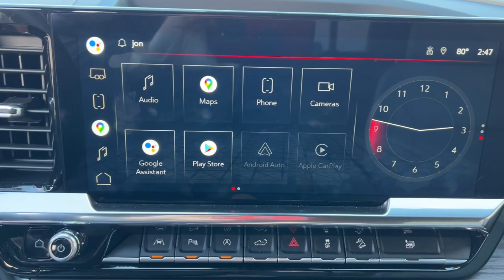2022 GMC Sierra 1500 Jacksonville, Orange Park, Gainesville, Ocala, Kingsland GA NG505591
Onyx Black Used 2022 GMC Sierra 1500 SLT available in Kingsland, Georgia at Murray Ford of Kingsland. Servicing the Jacksonville, Orange Park, Gainesville, Ocala, Lake City, FL area.

10-Speed Automatic, 4WD, Dark Walnut/Slate Leather.
Preferred Equipment Group 4SA,3.23 Rear Axle Ratio,Auto-Locking Rear Differential,Wheels: 18 x 8.5 6-Spoke Machined Aluminum,20 Polished Aluminum Wheels,Front 40/20/40 Split-Bench Seat,Front Bucket Seats,Perf Leather-Appointed Front Outboard Seat Trim,10-Way Power Driver Seat Adjuster w/Lumbar,Standard Suspension Package,Off-Road Suspension,Radio: Premium GMC Infotainment Audio System,SLT Convenience Package,SLT Preferred Package,SLT Premium Plus Package,Sierra Safety Plus Package,Adaptive Cruise Control,Color-Keyed Carpeting Floor Covering,120-Volt Instrument Panel Power Outlet,Not Equipped w/Heated Steering Wheel (DISC),Spray-On Pickup Bed Liner w/GMC Logo,Chrome Wheel To Wheel Assist Steps,Front License Plate Kit,LED Cargo Area Lighting,Rear Wheelhouse Liners,X31 Off-Road Package,Trailering Package,ProGrade Trailering System,Heavy-Duty Air Filter,Integrated Trailer Brake Controller,Electric Rear-Window Defogger,Deep-Tinted Glass,Skid Plates,Driver Memory,Power Sliding Rear Window w/Rear Defogger,10-Way Power Passenger Seat Adjuster w/Lumbar,GMC Connected Access Capable,Power Front Passenger Windows w/Express Up/Down,Power Rear Windows w/Express Down,Power Door Locks,Keyless Open & Start,Power Front Windows w/Driver Express Up/Down,Push Button Start,Remote Vehicle Starter System,Front Rainsensing Wipers,Hitch Guidance,Floor-Mounted Center Console,Electronic Precision Shift,Chrome Header & Chrome Grille Insert Bars,Safety Alert Seat,Hill Descent Control,Wireless Charging,Heated Driver & Front Outboard Passenger Seating,Heated 2nd Row Outboard Seats,120-Volt Bed Mounted Power Outlet,Heated Steering Wheel,Auxiliary External Transmission Oil Cooler,Ventilated Driver & Front Passenger Seats,170 Amp Alternator,Electrical Steering Column Lock,Dual Exhaust System,Manual Tilt-Wheel & Telescoping Steering Column,Power Rake & Telescoping Steering Column,Single Speed Transfer Case,2-Speed Transfer Case,GMC Pro Safety,Wireless Phone Projection,Hitch Guidance w/Hitch View,Buckle to Drive,IntelliBeam Automatic High Beam On/Off,Trailer Camera Provisions,Perimeter Lighting,SiriusXM w/360L,2 Charge/Data USB Ports Inside Center Console,2 Type-C Charge-Only Rear USB Ports,2 Charge/Data USB Ports,Ultrasonic Front & Rear Park Assist,OnStar & GMC Connected Services Capable,Following Distance Indicator,In-Vehicle Trailering App,Forward Collision Alert,Rear Cross Traffic Braking,Universal Home Remote,Lane Keep Assist w/Lane Departure Warning,Automatic Emergency Braking,Steering Wheel Audio Controls,Front Pedestrian Braking,Rear Pedestrian Detection,Trailer Side Blind Zone Alert,Premium Bose 7-Speaker Sound System,6-Speaker Audio System Feature,Theft Deterrent System (Unauthorized Entry),HD Surround Vision,HD Rear Vision Camera,Front Frame-Mounted Black Recovery Hooks,Wi-Fi Hotspot Capable,X31 Hard Badge,Compass,Front Center Armrest w/Storage,Auto High-beam Headlights,AM/FM radio: SiriusXM with 360L,Lane departure: Lane Keep Assist with Lane Departure Warning active,Premium audio system: Premium GMC Infotainment System,Emergency communication system: OnStar and GMC Connected Services capable,4-Wheel Disc Brakes,6 Speakers,Air Conditioning,Electronic Stability Control,Navigation System,Tachometer,Voltmeter,ABS brakes,Alloy wheels,Auto-dimming door mirrors,Automatic temperature control,Brake assist,Bumpers: chrome,Delay-off headlights,Driver door bin,Driver vanity mirror,Dual front impact airbags,Dual front side impact airbags,Front anti-roll bar,Front dual zone A/C,Front fog lights,Front reading lights,Front wheel independent suspension,Fully automatic headlights,Heated door mirrors,Heated front seats,Heated steering wheel,Illuminated entry,Low tire pressure warning,Memory seat,Occupant sensing airbag,Outside temperature display,Overhead airbag,Overhead console,Panic alarm,Passenger door bin,Passenger vanity mirror,Power door mirrors,Power driver seat,Power passenger seat,Power steering,Power windows,Radio data system,Rain sensing wipers,Rear reading lights,Rear seat center armrest,Rear step bumper,Rear window defroster,Remote keyless entry,Security system,Speed control,Speed-sensing steering,Split folding rear seat,Steering wheel mounted audio controls,Telescoping steering wheel,Tilt steering wheel,Tractio